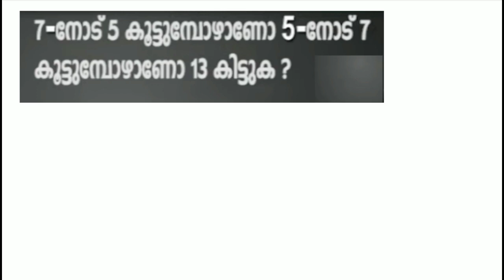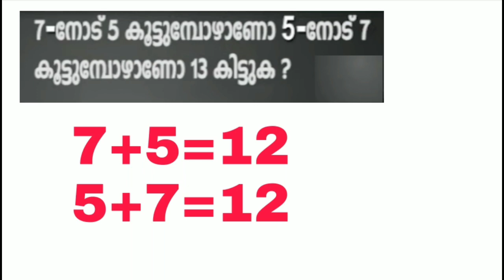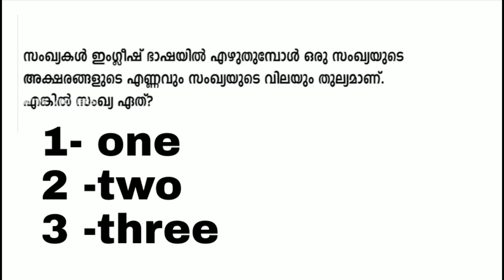Victers Class 4 Maths worksheet June 4